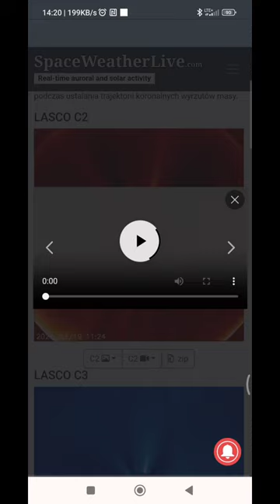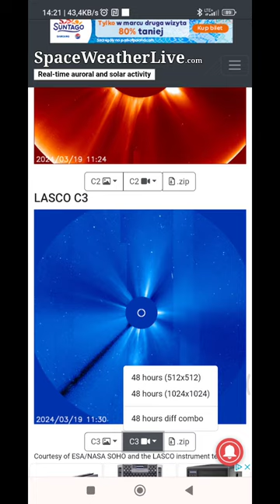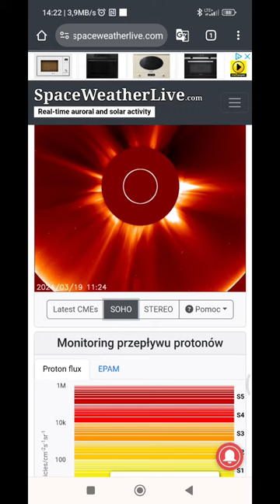Najnowsza prognoza pogody kosmicznej ☀️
aktualizacja sytuacji